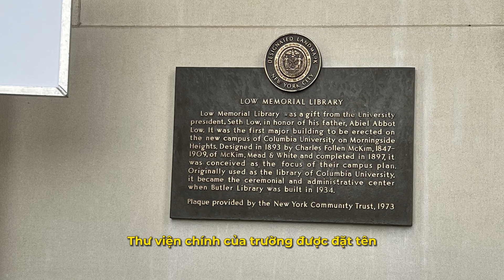ĐẠI HỌC COLUMBIA – “CÁI NÔI” CỦA TRI THỨC VÀ TÀI NĂNG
Nhấn vào đây để nhận ưu đãi khóa học lên đến 45% 👇🏻

KHÁM PHÁ ĐẠI HỌC COLUMBIA – “CÁI NÔI” CỦA NHỮNG TRI THỨC VÀ TÀI NĂNG CÙNG THẦY LƯU MINH HIỂN

🎓Tiếp nối chuỗi hành trình khám phá các trường đại học danh tiếng tại Hoa Kỳ. Sau Harvard, MIT, ngôi trường tiếp theo mà Thầy Lưu Minh Hiển muốn giới thiệu đến các bạn là trường Đại học Columbia – Ngôi trường lâu đời nhất tại New York.

Đại học Columbia xếp thứ hai trên thế giới, sau Harvard với số lượng giảng viên và sinh viên đoạt giải Nobel vượt trội bao gồm 97 chủ nhân giải Nobel, 101 nhân giải Pulitzer, 25 chủ nhân giải Oscar…

Không chỉ thế, nơi này còn ghi dấu ấn của nhiều nhân vật nổi tiếng như
05 nhà Khai Quốc Hoa Kỳ, 04 Tổng thống Hoa Kỳ, 09 Thẩm phán của Tòa án Tối cao Hoa Kỳ, 15 Nguyên thủ Quốc gia. Đặc biệt, số lượng cựu sinh viên là tỷ phủ nắm giữ vai trò quan trọng trong giới doanh nghiệp toàn cầu có thể kể đến nhà đầu tư Warren Buffett, Gia đình Astor, CEO PBS và NBC Larry Grossman, Chủ tịch Walmart S. Robson Walton và nhiều người khác…

🌟 Với 60.551 hồ sơ đăng ký và chỉ 2.218 sinh viên nhận thư tuyển, Columbia đòi hỏi tiêu chuẩn chọn lọc cao nhằm đảm bảo chất lượng đầu ra vượt trội với tỷ lệ  trúng tuyển chỉ 3,7%.

Để xét tuyển tại ngôi trường danh giá này, bạn cần chuẩn bị hồ sơ bao gồm điểm SAT trung bình từ 1515/1600, và chứng chỉ ngoại ngữ TOEFL 100/120 hoặc IELTS 7.0/9.0.

Nếu bạn lo lắng về khả năng tiếng anh hoặc đang mong muốn tìm kiếm trung tâm cung cấp chứng chỉ ngoại ngữ uy tín thì WISE English là một lựa chọn không thể bỏ qua. Tại đây, WISE sẽ cung cấp cho bạn một lộ trình học tiếng anh cụ thể phù hợp năng lực và cam kết đầu ra bằng văn bản.

Còn chần chờ gì nữa? Hãy trở thành người tiếp theo ghi dấu tên mình vào danh sách vinh quang tại ngôi trường tuyệt vời này. Và tiếp tục theo chân Thầy Lưu Minh Hiển khám phá ở video bên dưới nhé!

WISE English - Tiên phong về đổi mới phương pháp học tiếng Anh tại Việt Nam, là đơn vị đầu tiên áp dụng phương pháp học tiếng Anh theo Tư duy não bộ (NLP) và Ngôn ngữ, rút ngắn đến 80% thời gian học.
🏡 Cơ sở: 146 Hàm Nghi - Thanh Khê - Đà Nẵng
🏡 Cơ sở: 36 Trần Văn Dư - Ngũ Hành Sơn - Đà Nẵng
🏡 Cơ sở: 380 Tôn Đức Thắng - Liên Chiểu - Đà Nẵng
🏡 Văn phòng đại diện: Đại học Sư Phạm Kỹ thuật 48 Cao Thắng - Hải Châu - Đà Nẵng
🏡 Văn phòng đại diện: Cao đẳng Phương Đông 32 Phan Đăng Lưu - Hải Châu - Đà Nẵng